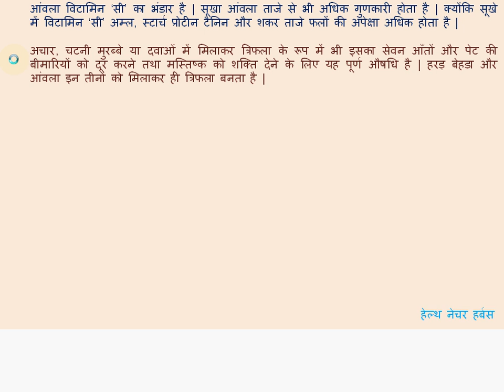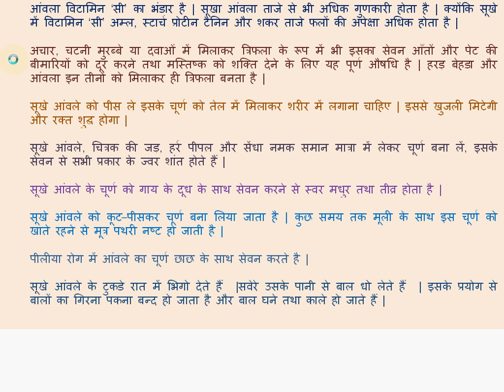आंवले के फायदे ! gooseberry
यह विडियो आपको आंवले के फायदों की जानकरी देगा l

This video is about medicinal Properties of Gooseberry l